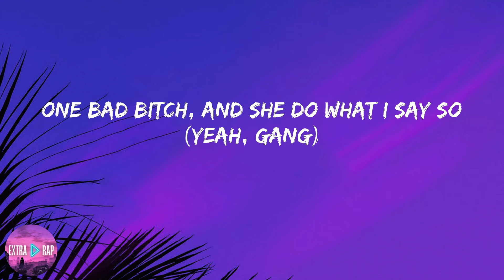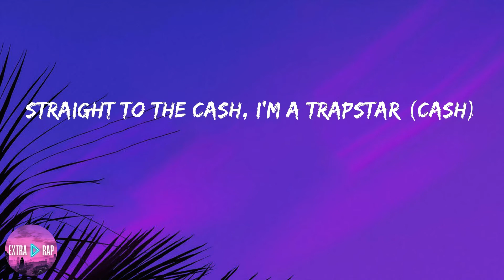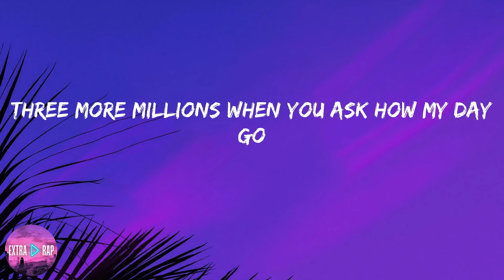Lil Mosey - Blueberry Faygo (lyrics)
Lyrics:

One bad bitch, and she do what I say so
Two big .40s and a big ass Draco (two, boom, boom)
Three more millions when you ask how my day go
Poured up a 4, now that's blueberry Faygo
One false move, and we straight to shooting shit
Three more hoes, pull up, I'm fucking shit
That's how it go, big bands, I'm thumbin' shit (that's how it goes)
One bad bitch, and she do what I say so (yeah, gang)
Two big .40s and a big ass Draco (two)
That's how it go, big bands, I'm thumbin' shit
I'm with my niggas yeah, we some rockstars
And I'm with my nigga yeah, KK Wokhardt (KK Wokhardt)
This not my dick, lil' bitch, my Glock hard (lil' bitch)
Straight to the cash, I'm a trapstar (cash)
Straight to the bag, I'm that nigga, huh (bag, oh)
Fft, fft, cash, yeah, I got me some
I ain't fucked her yesterday (yeah)
I'ma fuck some
One bad bitch, and she do what I say so (one, gang)
Three more hoes, pull up, I'm fucking shit (three more, gang)
3-0 clip in my Nina (oh, oh)
On my toes, Gucci, Valentino (yeah, bitch)
She on go, your bitch fuck the team, uh (lil' bitch)
'Cause you know your bitch want a winner (winner)
I just went back to my city (to my city)
And you know they all fuckin' with me (big hands)
But it ain't safe, hoes with me (hoes)
I'ma chase bands 'til they end me
Three more hoes, pull up, I'm fucking shit (three, yeah)
That's how it go, big bands, I'm thumbin' shit (yeah)